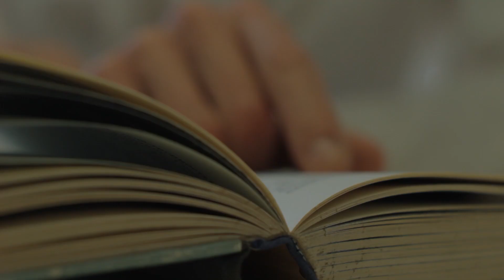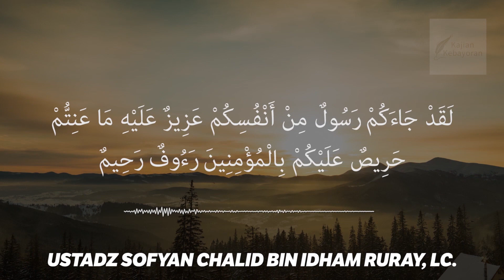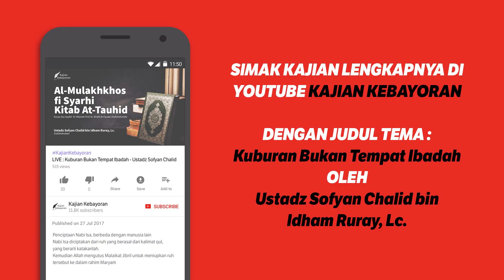Siapakah Orang Yang Paling Sayang Kepada Kita ? - Ustadz Sofyan Chalid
Makanya tidak mungkin ada sepanjang sejarah, ada orang yang lebih berjasa daripada beliau